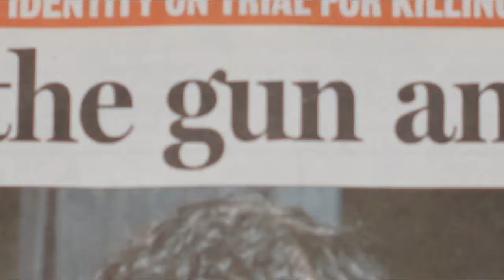Christopher Nolan 1 - HNC Imaging Conference 2010 - Sony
Location: HNC Digital Imaging Conference 2010 - Tauranga.
Conference Theme: Movie
Supplier: Sony
Day 1: Each group was divided into 2 and shot a set "scene". The best clip was chosen to feature in the Sony conference trailer. Each clip was filmed using different Sony cameras:
Happy Family: Cyber-shot TX5 waterproof camera
Killer in Elevator: Alpha NEX3 using fish eye lens
Hospital: Cyber-shot W350
Killer getting Orders: bloggie
Will things ever be the same: Cyber-shot HX5 with zooming
Detective Interview: Alpha DSLT A33 with portrait lens (SAL50f14)
Double agent bathroom: Cyber-shot TX9
Chase: Handycam CX350 with optical Steadyshot Active Mode
Fighting in bathroom: Handycam XR350 with Smooth Slow Motion recording
Still Photos: Alpha camera (A290,A390, A33, NEX)
Day 2: Using Sony Vegas editing Software on Sony VAIOs laptop, each group had to create a trailer. This was the first time that each group saw all the video clips from other groups. After re-arranging the clips in a logical sequence, a bit a music and sound effects, they created a movie trailer under an hour and a half.
Sony wanted to demonstrate that they are the only company involved in the whole chain from lens to living room. Sony provides cameras to film a movie. Sony is then involved in the editing, production and distribution with Sony Pictures. Finally Sony is there to deliver the experience in everyone's home with products like BRAVIA TVs. Sony understands the importance of each step of the process and ensures that they deliver the best products for their customers.